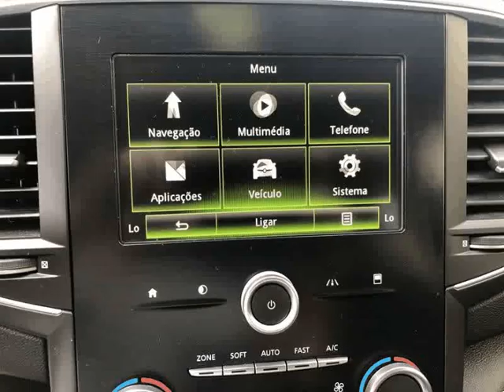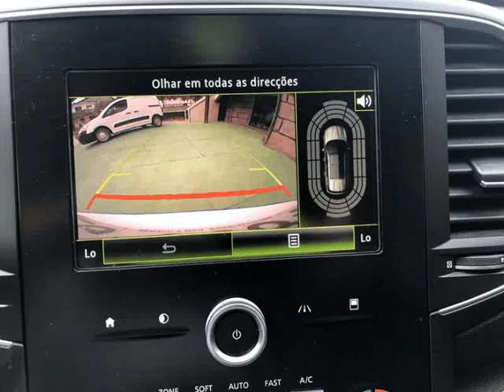Renault Talisman Sport Tourer Business 1.5 DCI para Venda em Felgueiras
Renault Talisman Sport Tourer Business 1.5 DCI para Venda em Felgueiras do ano 2016 com 135010 Kms. .Todos os dados e disponibilidade carecem de confirmação junto do vendedor.